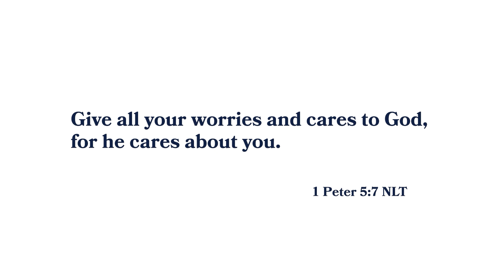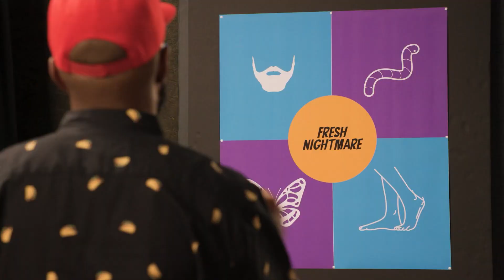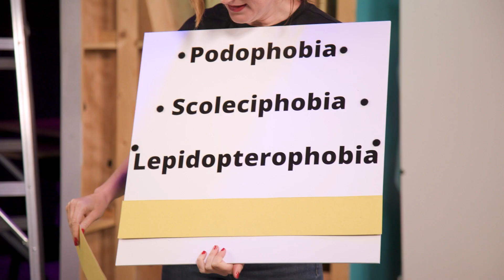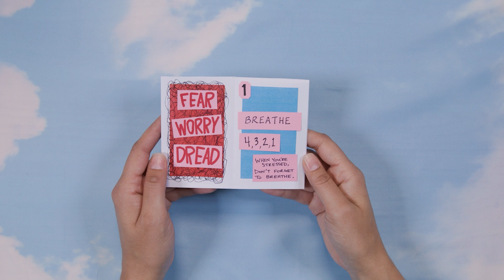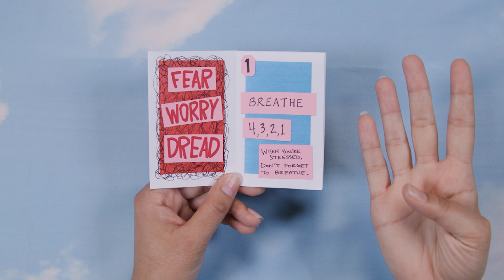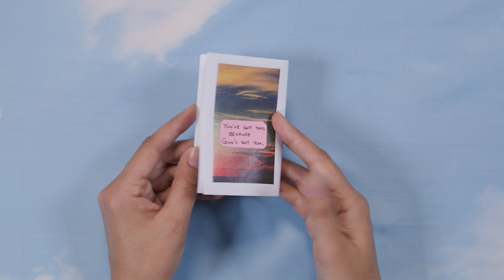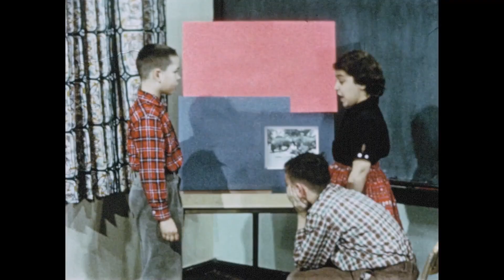Lighthouse Young Teens (March 12, 2023)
The "Who Darted?" Challenge returns! And this time it's a Nightmare on Smell Street. Because FEAR STINKS! Have you ever wondered how to overcome fear? We've got some tips about what to do when fear gets severe. Watch Lighthouse YOUNG TEENS Online Church as we present Throwing Darts at Scary Smells! from The Loop Show.